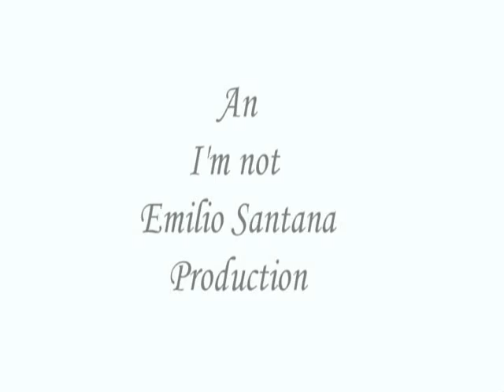Passive Manipulation - The White Stripes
A video interpretation of a White Stripes Song